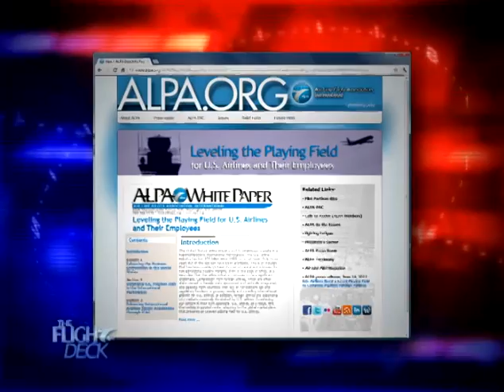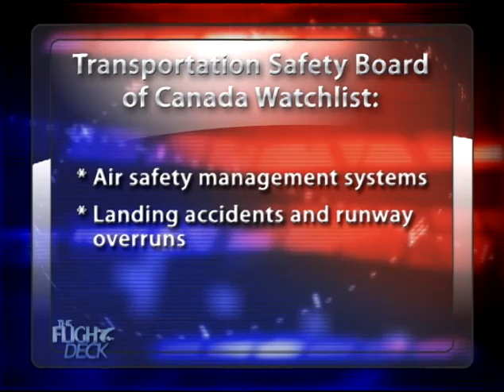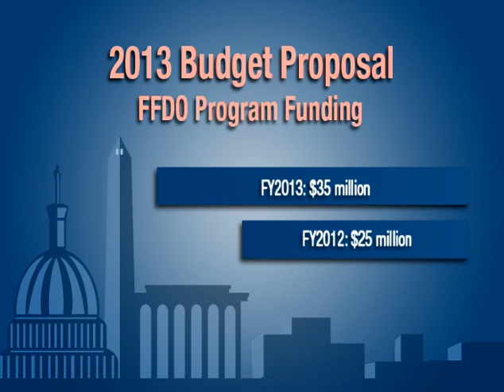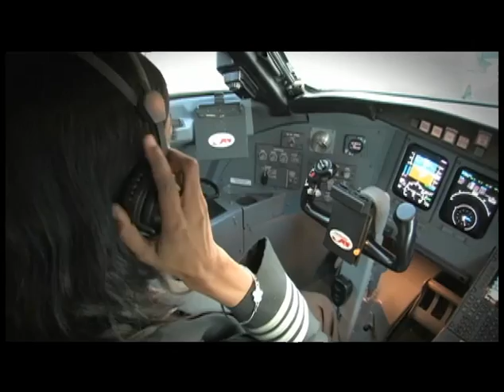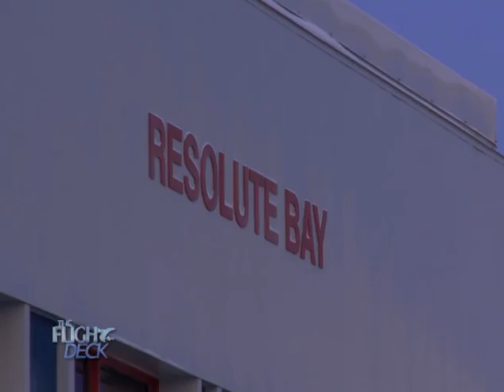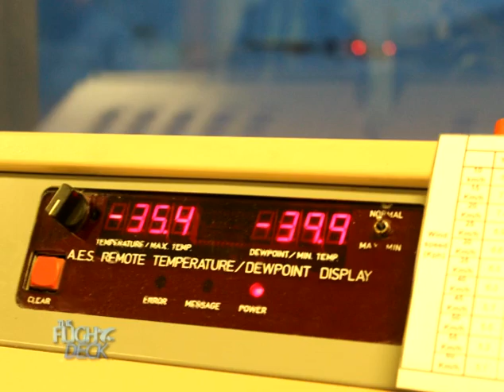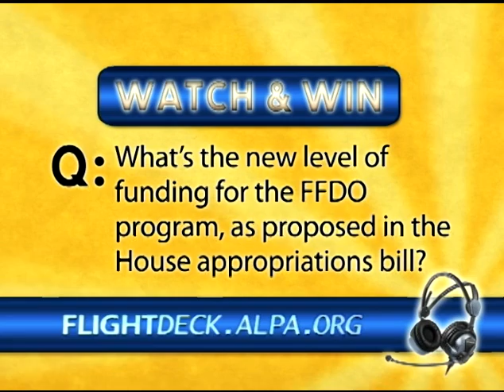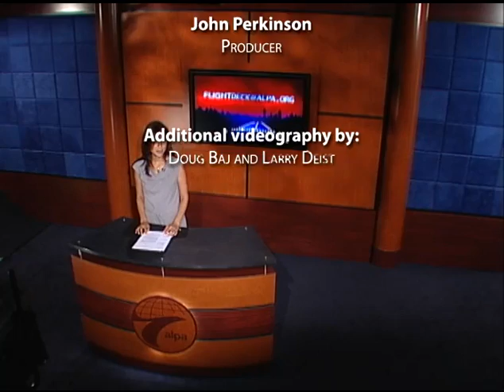The FlightDeck - Episode 17, July 2012 - White Paper, Airport Dining, and Cooling Off in Canada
On this episode: ALPA works to level the playing field, the Transportation Safety Board of Canada releases a new watchlist, and we tell you where to find the best airport eats. Plus, join Capt. Moak and the pilots of First Air on a journey to the far northern reaches of Canada.